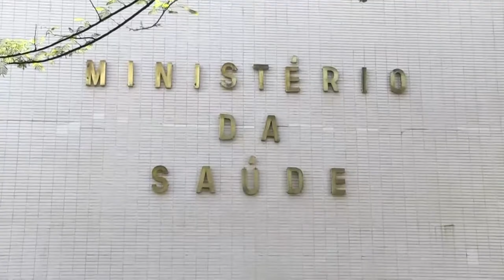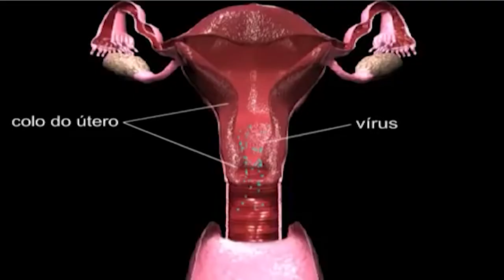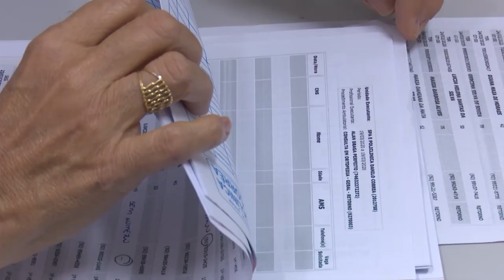Campanha Vacinação HPV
Prefeitura faz alerta para baixa cobertura e pede que pais vacinem seus filhos.
Em Manaus, mais de 51 mil jovens e adolescentes foram vacinados contra o HPV. A maioria, é menina.

Diante do cenário, a SEMSA ampliou a oferta da vacina contra o HPV para o público masculino de 9 aos 14 anos de idade, igualando à faixa-etária do público feminino.

O vírus é um dos causadores do câncer de colo uterino e o Amazonas apresenta mais casos da doença do que a média nacional.